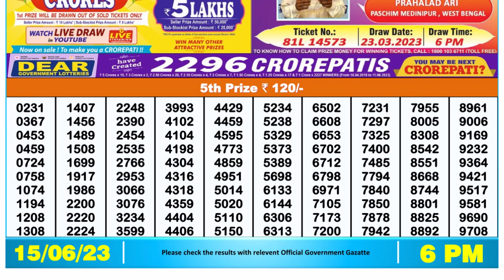Nagaland Lottery Sambad Live 6pm 15.06.23